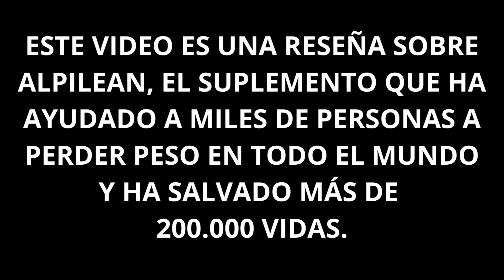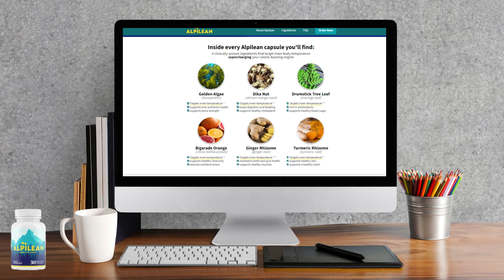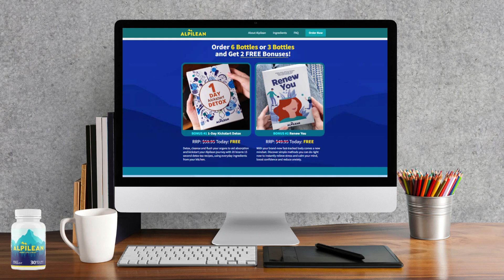[ALPILEAN RESEÑA ESPAÑOL] ¿Cómo comprar Alpilean? - ¿Dónde comprar Alpilean?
Este video es una revisión del suplemento Alpilean. En este vídeo se explica cómo funciona este suplemento, dónde comprarlo y cómo se debe utilizar Alpilean para obtener los resultados deseados. Este video también trae alertas importantes sobre el suplemento Alpilean.

✅ ¿Qué es el Alpilean?
Alpilean es una píldora dietética que proporciona la pérdida de peso y la quema de grasa del vientre, además de mejorar la función de los cerebros de todo el cuerpo. Alpilean es uno de los únicos productos en el mundo con una mezcla de 6 nutrientes y plantas alpinas diseñadas para lograr y optimizar la baja temperatura interna del cuerpo. Al alcanzar la temperatura interna del cuerpo, le dará energía a su metabolismo para dormir, provocando una quema de grasa total. A medida que envejecemos, nuestra capacidad para perder peso disminuye. Y Alpilean hace esto independientemente de la edad.

✅ ¿Cómo funciona el Alpilean?
¿Cómo funciona exactamente Alpilean? Cuando la temperatura interna del cuerpo es normal, la quema de calorías es rápida y sin esfuerzo. Cuando la temperatura interna del cuerpo es baja, su metabolismo es lento. Alpilean funciona manteniendo la temperatura corporal para que siempre esté en constante quema de grasa. La mejor parte es que todo esto sucede sin efectos secundarios negativos! Lo que experimentará es la pérdida de grasa y una mejora en su salud en general.

✅ Suplemento Alpilean:
Si usted está buscando un suplemento que promueve un metabolismo saludable junto con la quema de grasa natural y la pérdida de peso, no busque más allá de Alpilean. Este suplemento está formulado exclusivamente con poderosos superalimentos para mejorar la temperatura de los órganos que queman grasa.
Cuando se toma regularmente, Alpilean funciona como un desencadenante metabólico por la mañana. Aumenta la tasa metabólica y cambia la forma en que el cuerpo produce y utiliza la energía y almacena la grasa. Todo esto es posible debido a los ingredientes de pérdida de peso quema de grasa que se utilizan en la fórmula.

✅ Alpilean ingredientes:
- Algas doradas
- Dika Nut
- Hoja de árbol de palillo
- Bigarate naranja
- Rizoma de jengibre
- Rizoma de curcuma

✅ ¿Cómo tomar Alpilean?
El fabricante de Alpilean recomienda tomar diariamente, una cápsula con un gran vaso de agua.
Siga siempre la recomendación diaria correcta para evitar efectos secundarios.
La frecuencia debe mantenerse para que su cuerpo comience a notar los cambios y aparezcan los resultados.

✅ ¿Alpilean tiene alguna garantía?
Alpilean también viene con una garantía incondicional de 60 días, donde si por alguna razón no está satisfecho con los resultados, solo envíe un correo electrónico y le reembolsarán el 100% de su dinero.

MOMENTOS CLAVE
00:00: Alpilean Revisión
00:21: ¿Qué es Alpilean?
00:40: ¿Cómo funciona Alpilean?
00:52: Alpilean Efectos secundarios
00:56: ¿Donde comprar Alpilean?
01:11: Alpilean ingredients
01:18: Cómo tomar Alpilean
01:30: Alpilean: Beneficios
01:49: Cuidado con las falsificaciones
02:08: Alpilean sitio web oficial
02:19: Alpilean precio
02:25: Alpilean bonos
02:37: Cómo comprar alpilean
02:46: Alpilean garantia
02:59: Alpilean ¡Sean rápidos!
03:19: Alpilean: Resultados